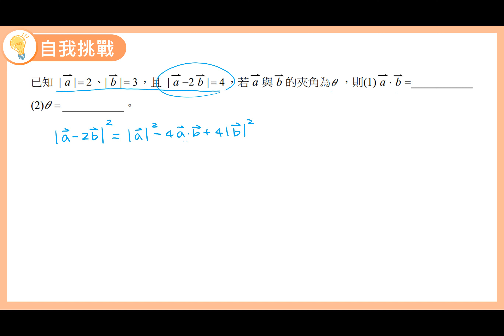數學B 笑傲統測 總複習講義 單元5-2 自我挑戰11